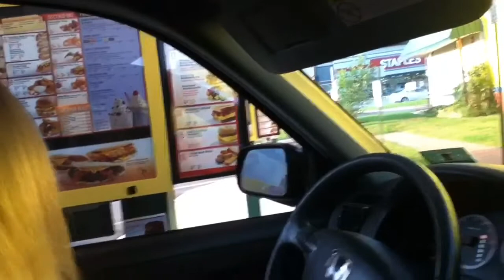Sonic pranking time!!!!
Best mini vlog ever!